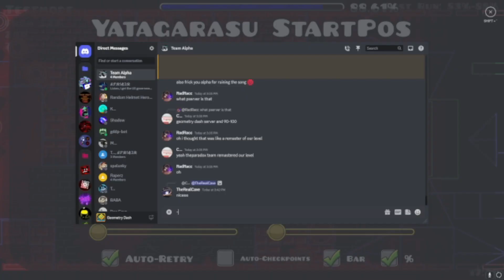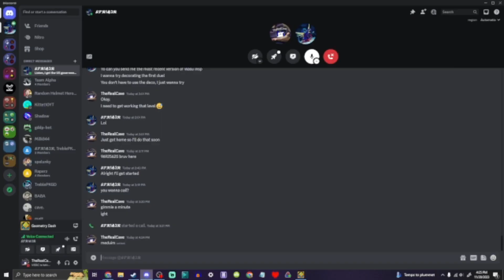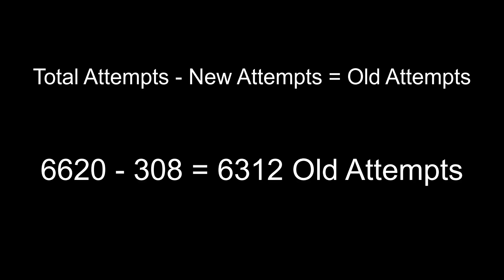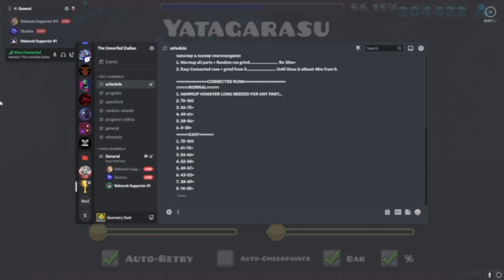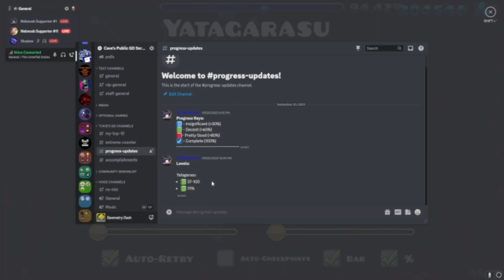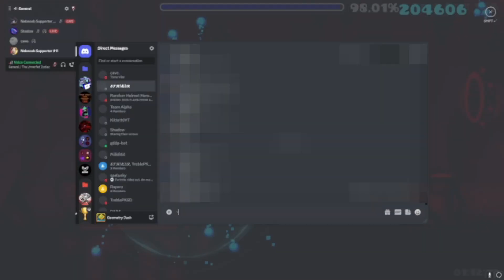MY LAST 2.1 EXTREME DEMON // "Yatagarasu" | GD 2.11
Yata, it is a very cool level! If I didn't say so in the video, this is my favorite 2.0 extreme demon that I know of. Better then Erebus, Breakout, etc. Just very fun! Now my experience? Well, I wanted to beat this level at some point in early 2023, and played for a few days, but I dropped it because at the time, I was trying to find a new hardest for my 50th Extreme Demon. That plan failed. I picked it back up August 2023, wanting to beat it before it fell off the list, but I was not able to beat it then either. Fast-Forward to November 2023, I was approaching my 75th Extreme Demon. I decided quickly on Yatagarasu, and after I beat Chromatic Haze, I played it. As you can see in this video, I was extremely consistent, even with the 98% fail tat happened. Other than that, nothing else is left to explain!

–Level Opinions–
Gameplay: 93/100
Decoration: 85/100
Soundtrack: 82/100
Enjoyability: 90/100

Easiest Part: 0%-3%
Hardest Part: 9%-12% or 84%-93% I think
Best Part: 62%-70%
Best Song Area: 84%-100%

–My Level Stats–
Furthest Death: 98% :P

–Copyright–
GLS - The Flawless Wings of Yatagarasu

GD 2.11